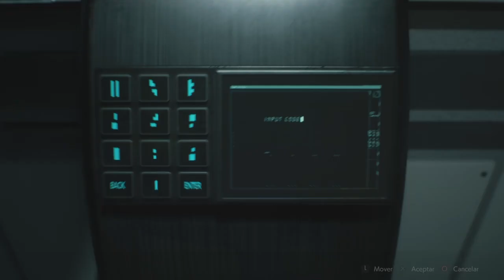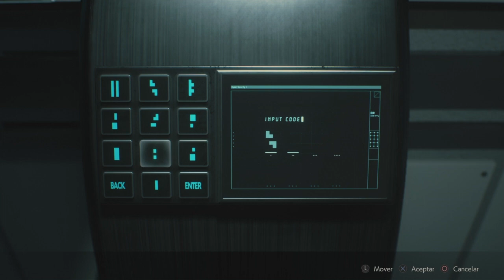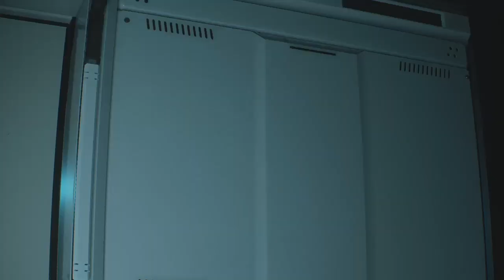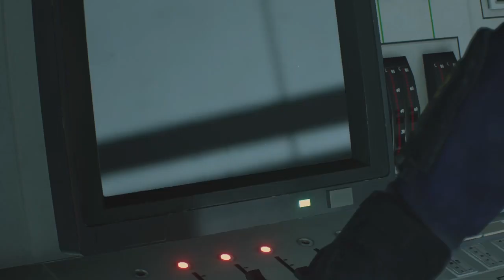RESIDENT EVIL 2 - Leon B (Hardcore) S+ - Parte Final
Continuando la historia de Claire A seguimos con la de Leon B con lo mismo, Rango S+, sin munición infinita o armas especiales